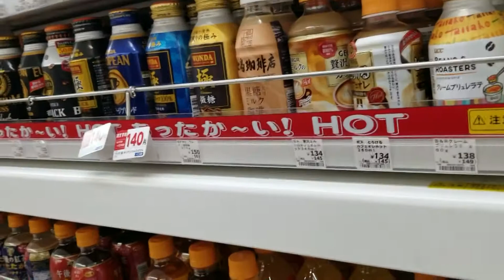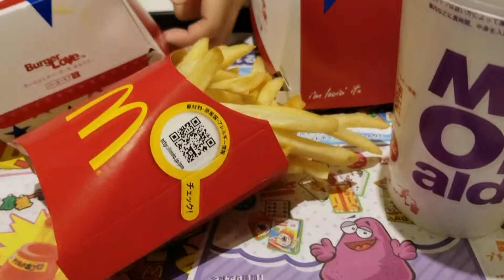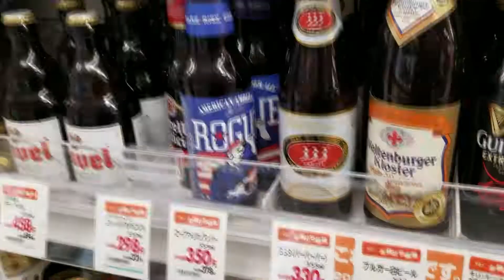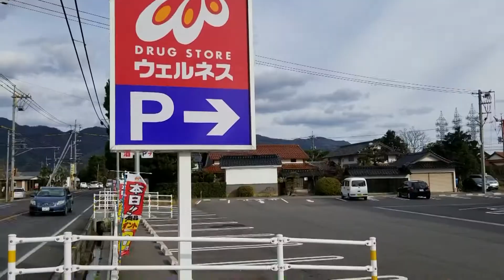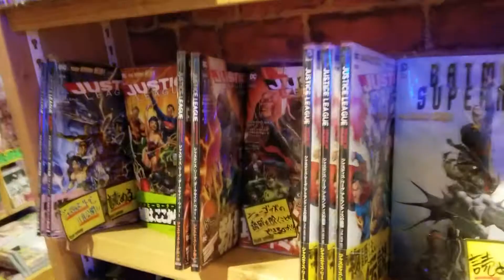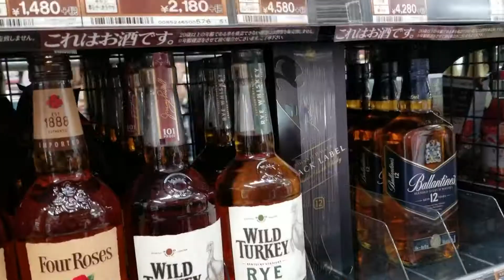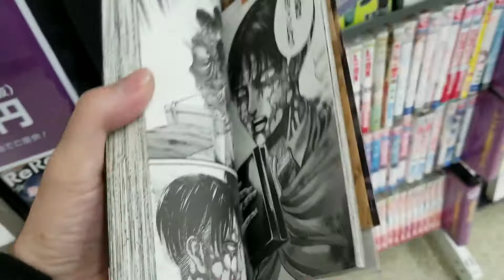JAPÃO, IZUMO E MCDONALDS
Resuminho meia boca do primeiro role em izumo no japão
é o que ta tendo.. hehe

abraas

E segue as bobagens do..